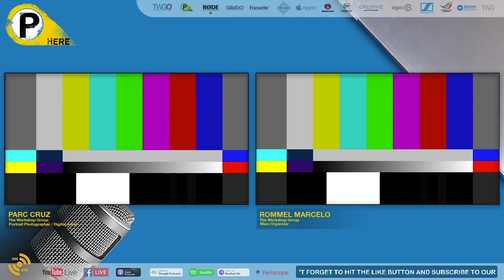EPISODE 3 : Payong Kapatid from The PROs : Philippine Photography (NIKON PROs)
PARC HERE!  Episode 3: "PAYONG KAPATID"

8:30PM Philippine Standard Time (PST)

No, this is not an extended episode of TheUmbrellaAcademy but I was able to tap a group of super photographers such as

Raymond Tesoro Cruz
Joe Galian
Chris Librojo
Ted Madamba
Cris Magsino
George Tapan

I will try to unmask a side of them that we still don’t know. Hihingi rin tayo ng tips at anecdotes sa ating mga kapatid sa industriya na makakapulutan ng ideas at inspiration.

As the saying goes... It's the INDIAN not the PANA!

Join me, my six guests, and my sidekick POGO, Rommel Marcelo!

Thanks to everyone who watched and stayed with us in last night's show. It was uncharted area for me and Rommel to have a guest, and not one but six of them. We were trying balance it out, so that no one is left out. Big thanks again to Macky TWGO as he was able to lend a hand with viewers' questions. We will definitely have a part 2 of it since we we're not able to answer all public questions  due to time constraint. Thanks again to all my awesome guest and to my great team, as always. We hope you enjoyed last night's chat as much as we did. See you again soon!